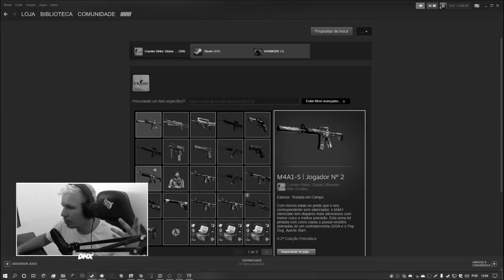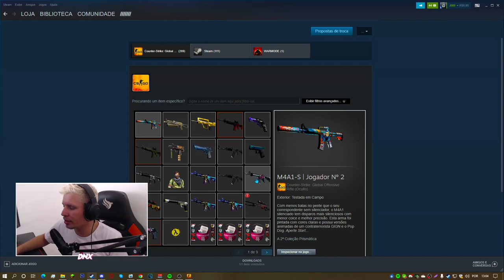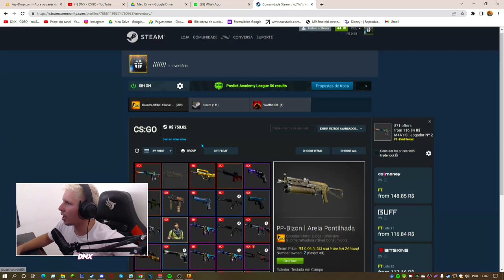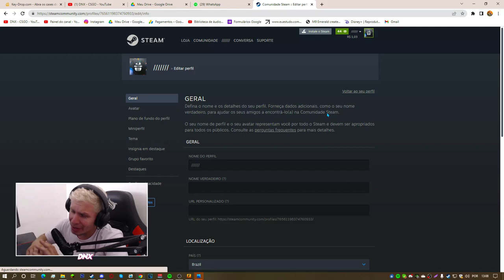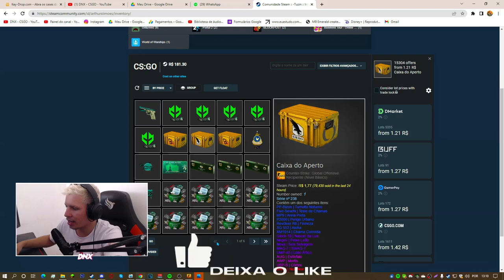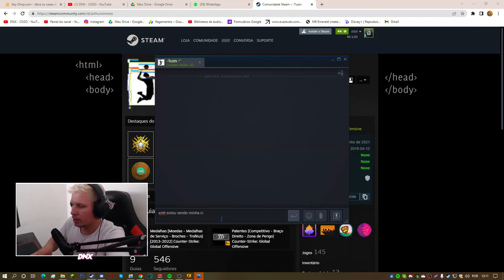COMO Ganhar FACA & SKINS de CS:GO de GRAÇA! *Novos métodos*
► Hoje vamos mostra uma forma de ganha skins de csgo de graça, muito já utilizaram essa tática, assista esse vídeo até o final para aprender.. aqui no canal tem vários vídeos para te auxilia dentro do csgo, ex: como aumenta o fps do csgo (como roda csgo em pc fraco) , fora isso também temos como ganhar skins de csgo de graça , agora sim!